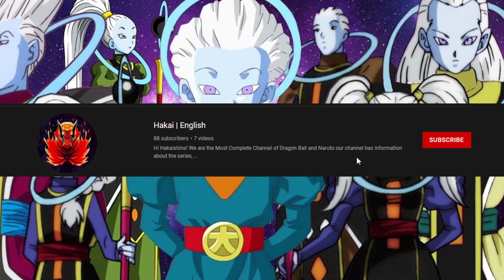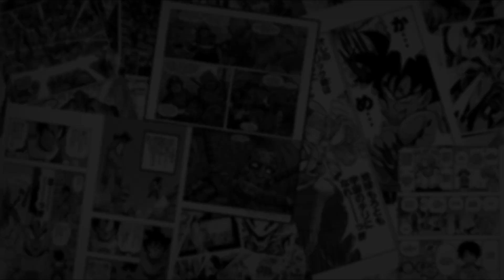GOKU Defeats Daishinkan Using Super Dragon Attack in Dragon Ball Super | full analysis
► Among all Dragon Ball's powerful races, at the top we have the angels, a race of extremely powerful divine beings who seem to be invincible! But are they really invincible? In this video I'll show you 6 ways to defeat an angel! Want to know what they are? So come with us!

► TITLE: GOKU Defeats Daishinkan Using Super Dragon Strike in Dragon Ball Super | Full Analysis